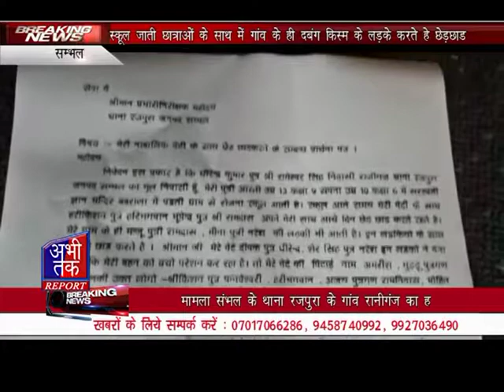स्कूल जाती छात्राओं के साथ में गांव के ही दबंग किस्म के लड़के करते हे छेड़छाड़